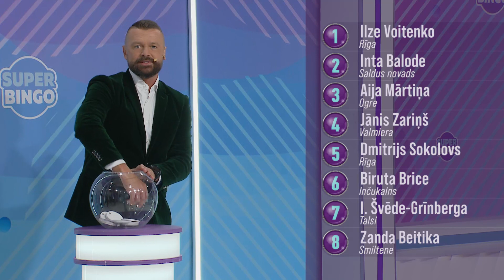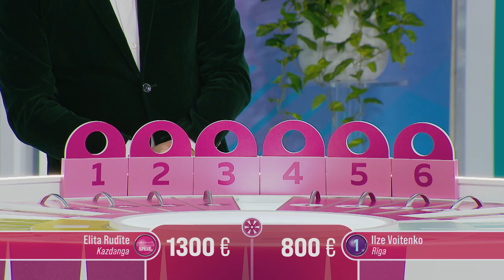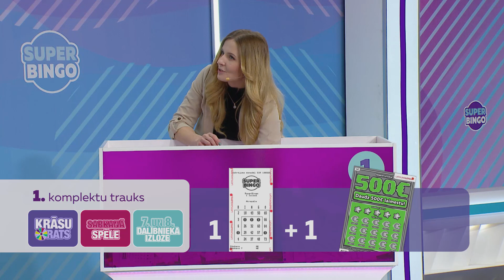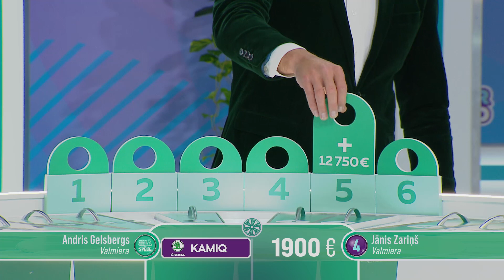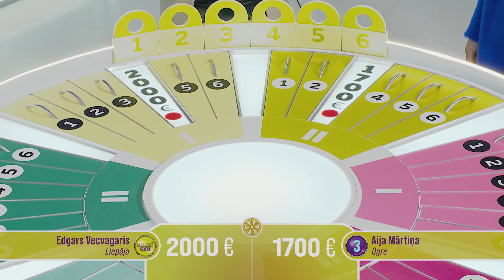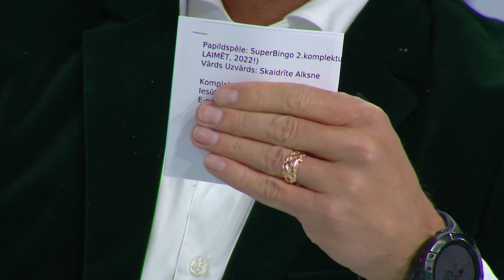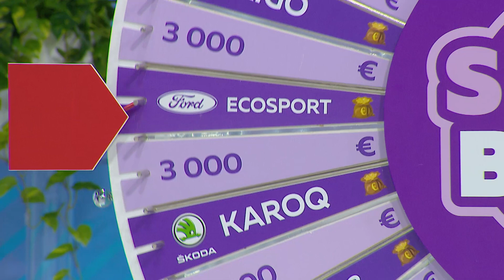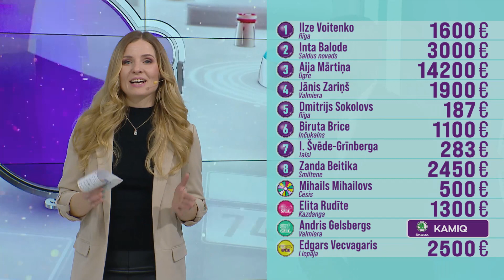SuperBingo TV izloze – 05.02.2023.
SuperBingo TV izloze